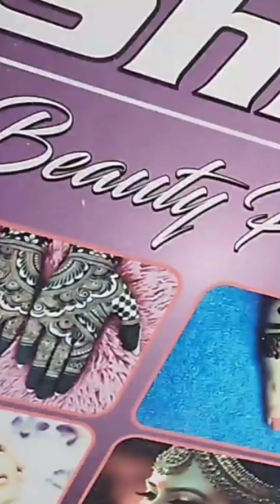parlour daily routine 💯💯🔥♥️ makeup artist myself#youtubeshorts beauty youtubechannel 😘